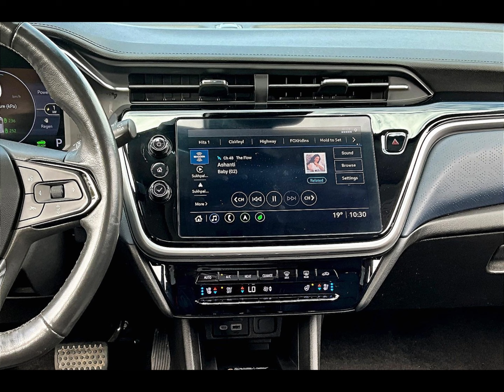22 Chevrolet Bolt | Full Electric | Premier | Snapshot | $31,495 | Green Plates | HOV Lane | Ontario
2022 CHEVROLET BOLT EUV FWD 4dr Premier
Stock #: 240969A
VIN: 1G1FZ6S0XN4129405

COME SEE WHY ''NOBODY BEATS A DEAL FROM PEEL!'' Your Source for ALL make and models used cars and trucks. Canada's #1 Stellantis Retailer for 8 years & counting!!

2022 Chevrolet Bolt Premier EUV | FULL ELECTRIC VEHICLE | Heated & Ventilated Leather Seats | Dual-pane Panoramic Sunroof | Bose Premium Audio System | Heated Steering Wheel | Remote Start | Wireless Phone Charging | Lane Keep Assist System | Forward Collision Warning | Blind Spot Monitoring | 360 Surround View Camera | Wireless Apple CarPlay & Android Auto | 17" Alloy Wheels

NO FUEL COSTS. Save HUNDREDS of dollars monthly on fuel alone.
GREEN ONTARIO LICENSE PLATES ELIGIBLE - DRIVE IN HOV LANE WITHOUT A PASSENGER

One Owner Clean Carfax

Experience the future of driving with the 2022 Chevrolet Bolt Premier EUV, a fully electric vehicle that combines cutting-edge technology with modern luxury. Say goodbye to fuel costs and save hundreds of dollars monthly while enjoying the convenience of Green Ontario license plates, allowing you to drive in HOV lanes without a passenger. This one-owner vehicle, with a clean Carfax, is loaded with features such as heated and ventilated leather seats, a dual-pane panoramic sunroof, and a Bose premium audio system. Stay connected with wireless Apple CarPlay, Android Auto, and wireless phone charging, while safety features like lane keep assist, forward collision warning, blind spot monitoring, and a 360 surround view camera ensure peace of mind on every drive. With remote start, a heated steering wheel, and stylish 17" alloy wheels, the 2022 Chevrolet Bolt Premier EUV offers a blend of innovation, comfort, and practicality in a sleek, zero-emissions package.